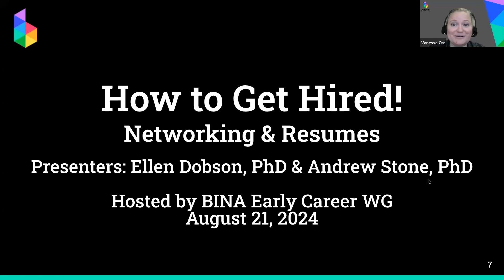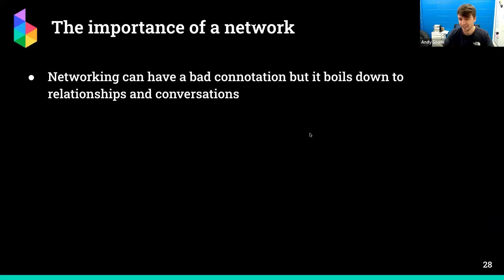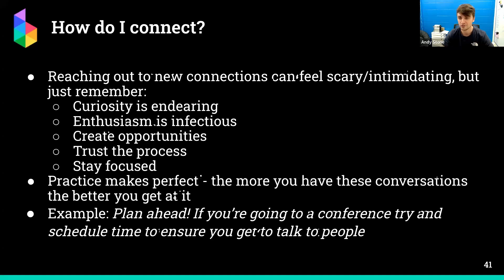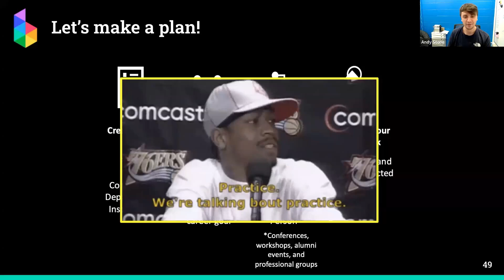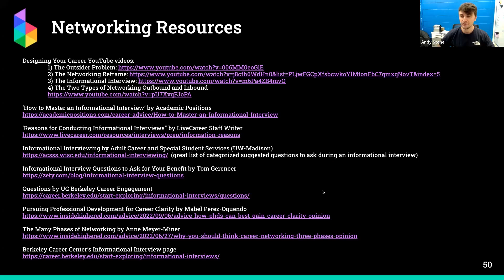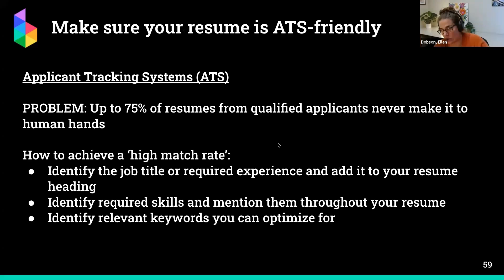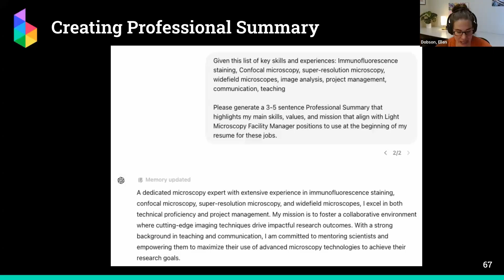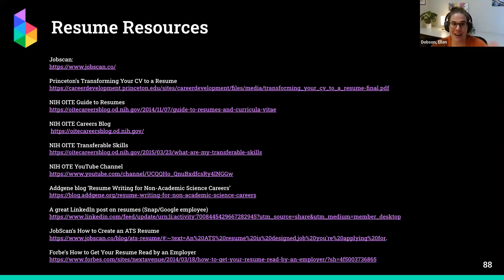How to Get Hired!: Networking & Resumes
The BINA Early Career WG will hosted a seminar on “How to Get Hired!” focused on Networking and Resumes led by Ellen Dobson, PhD, GCDF, Morgridge Institute for Research, and Andrew Stone, PhD, Brandeis University Light Microscopy Core Facility Manager and BINA Early Career WG Member.